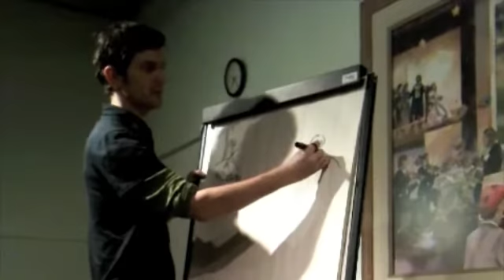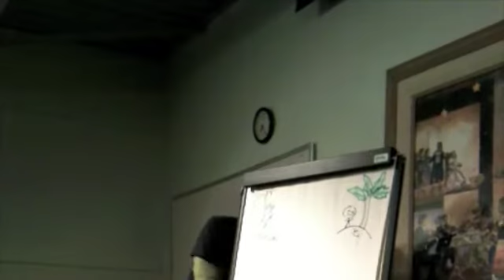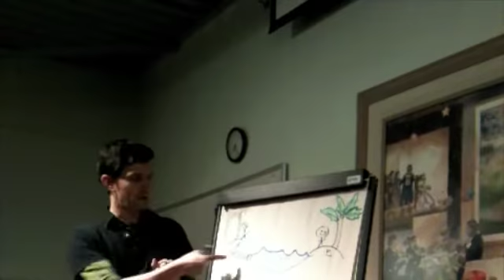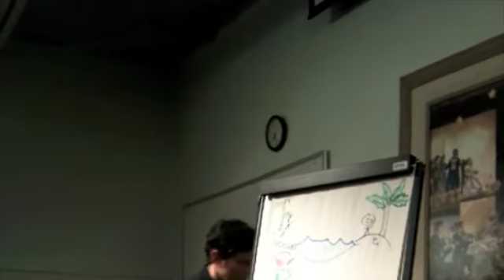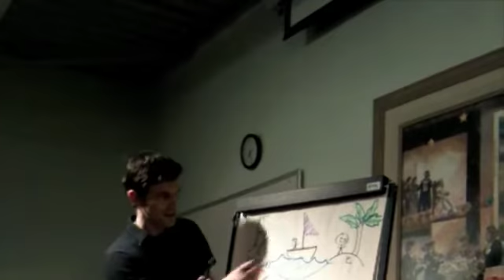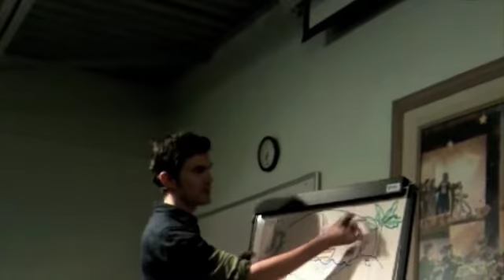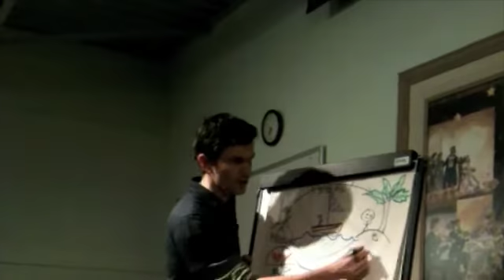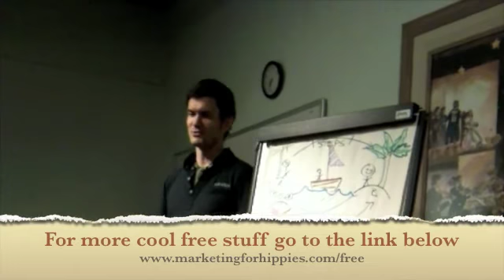Marketing 101 for Holistic Practitioners Sneak Preview